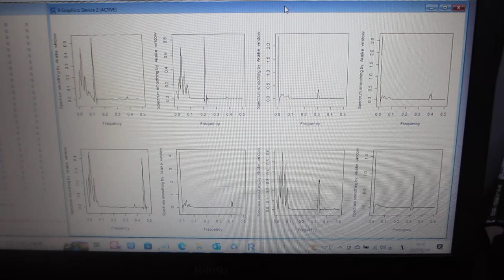超音波の非線形現象を評価する技術（バイスペクトルの変化を評価する技術：超音波システム研究所）